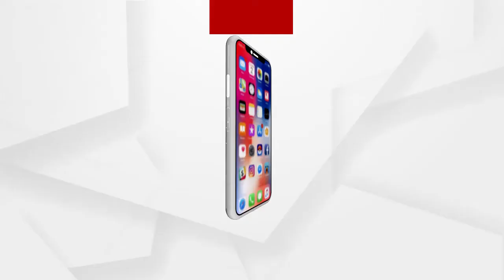CAIT ପକ୍ଷରୁ ଆଜି ୧୨ ଘଣ୍ଟିଆ ଭାରତ ବନ୍ଦ ପାଳନ କରାଯାଉଛି ...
ସର୍ବଭାରତୀୟ ବ୍ୟବସାୟୀ ସଂଘ ଅର୍ଥାତ CAIT ପକ୍ଷରୁ ଆଜି ୧୨ ଘଣ୍ଟିଆ ଭାରତ ବନ୍ଦ ପାଳନ କରାଯାଉଛି । ଠପ ହୋଇଛି ବାଣିଜ୍ୟିକ ବଜାର । ସନ୍ଧ୍ୟା ୬ଟା ଯାଏ ବନ୍ଦ ରହିବ ଦୋକାନ, ବଜାର ଓ ବ୍ୟବସାୟିକ ପ୍ରତିଷ୍ଠାନ । ଭାରତ ବନ୍ଦ ପାଳନରେ ସାମିଲ ହୋଇଛନ୍ତି ୪୦,୦୦୦ ବ୍ୟବସାୟୀ ସଂଘ ସହ ଜଡ଼ିତ ୮ କୋଟିରୁ ଅଧିକ ବ୍ୟବସାୟୀ ସମର୍ଥନ ଜଣାଇଛନ୍ତି .